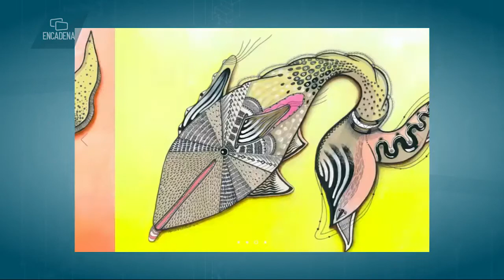Marisol D´ Estrabeau, el reto de llenar de vida y abundancia un lienzo en blanco